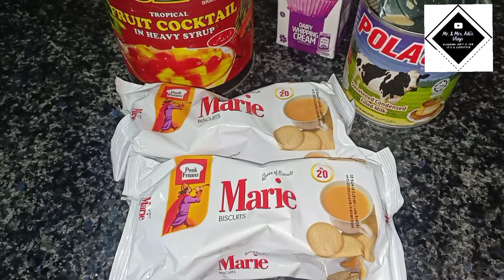Eid Recipe 10 minutes Cocktail dessert recipe | By Mr. & Mrs. Adi's vlog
Is me apko bht hi asani se mazedar sa dessert banany ki recipe batao gi.
jo bohat hi aasani se aur bohat hi mazedar banta hai

ar aik bat ye  mujhy mere husband k cousin ne btai,  wo mje bohat kamal ki lgai thi
islye socha ap se b share kru

is me jitne Dry Nuts hongy utna ye tasty  banta hai
 garmi ki wja se mene just almonds add kia

are wheap cream hi use hogi.